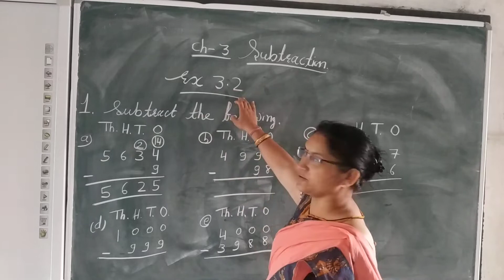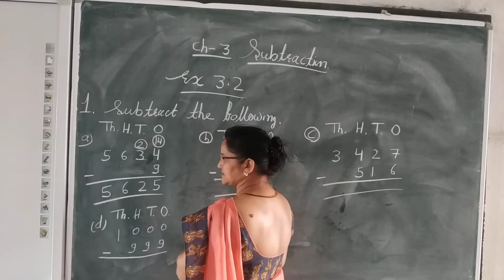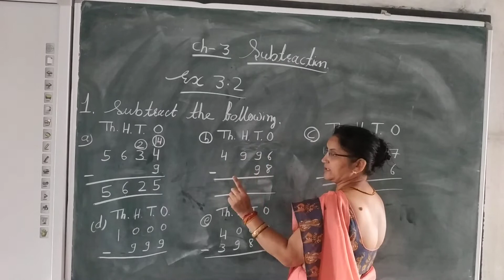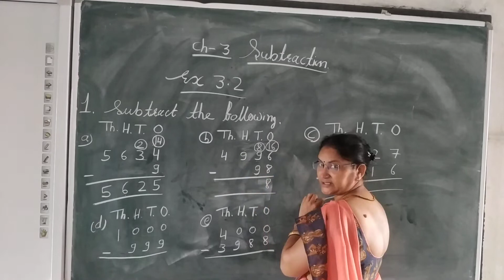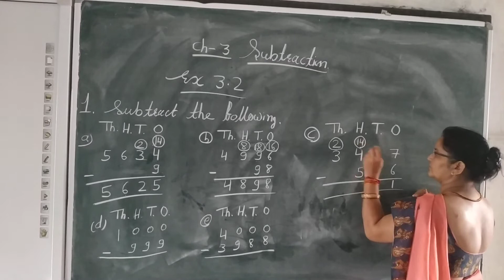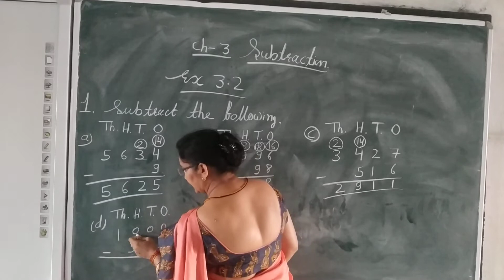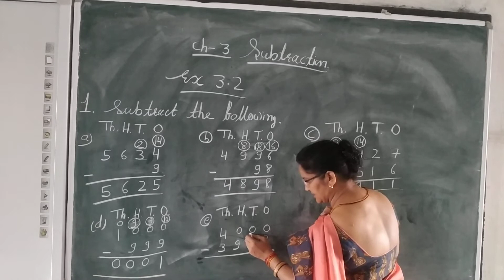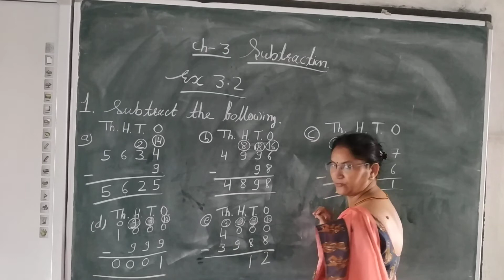Class - 3 II Maths II Chapter - 3 II Subtraction II Exercise - 3.2